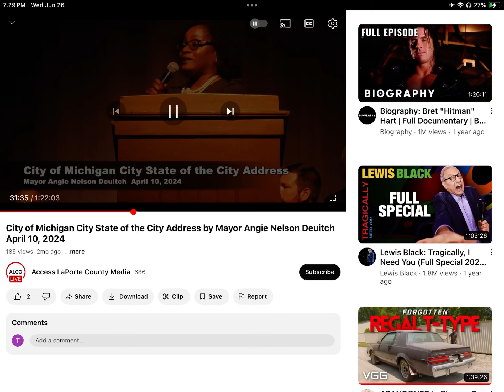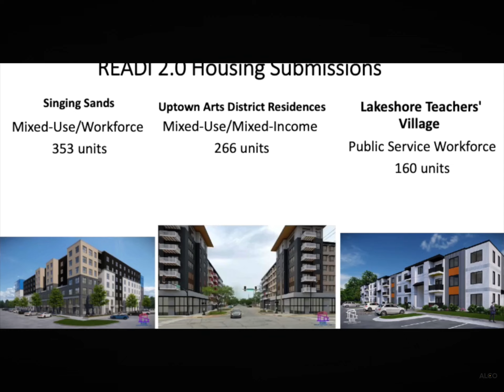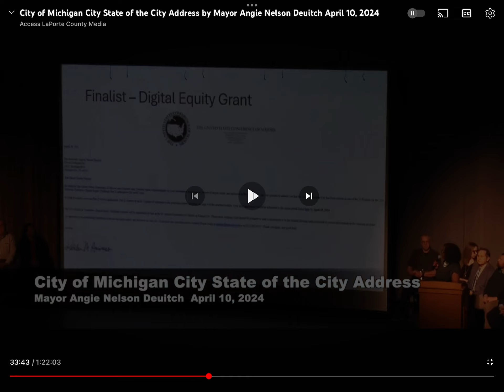Michigan City Readi 2.0